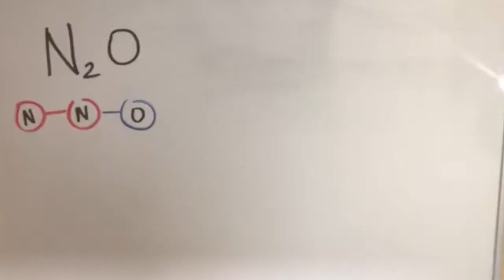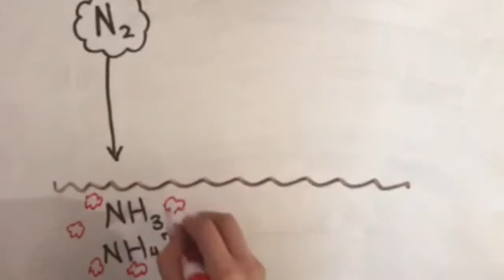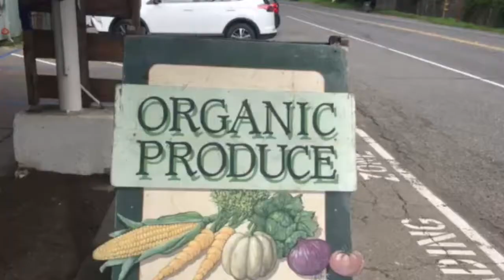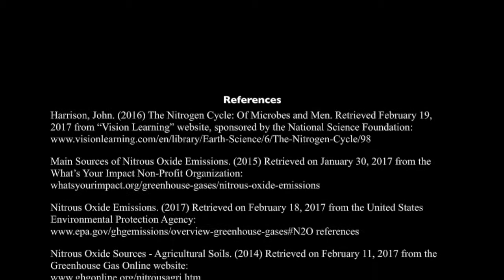Nitrous Oxide Emissions Are No Laughing Matter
This is an informative video about the effects that agriculture has on nitrous oxide emissions, and the effects that nitrous oxide has on our planet.